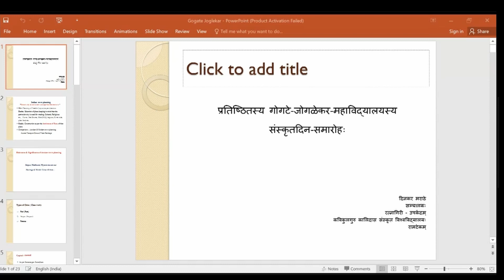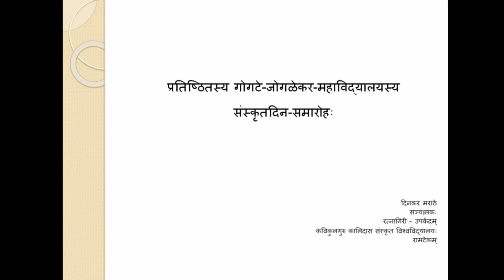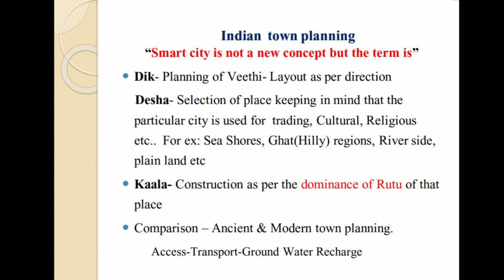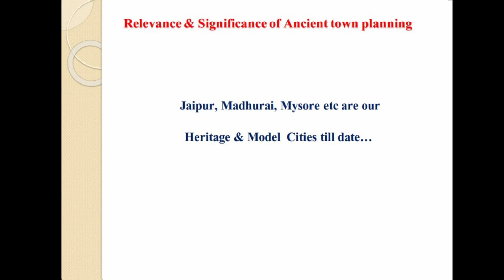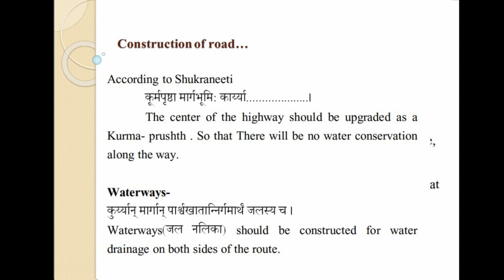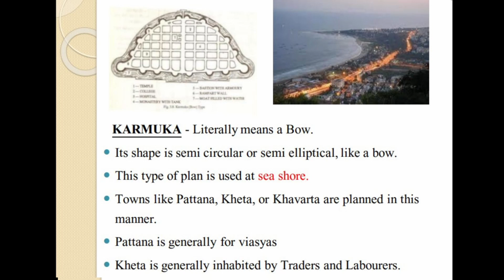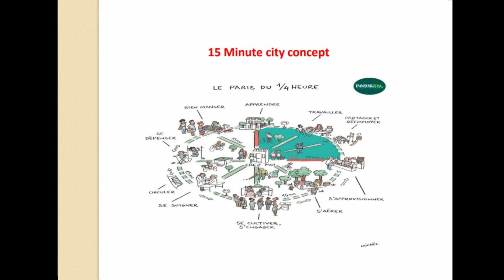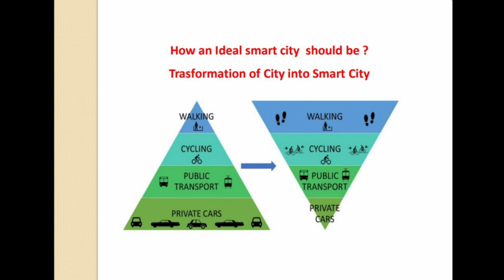Science in Sanskrit | Dr. Dinkar Marathe | Sanskrit Day 2021| Gogate Jogalekar College, Ratnagiri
गोगटे-जोगळेकर-महाविद्यालय:, रत्नागिरी
||संस्कृतविभाग: ||

🍀संस्कृतदिनसमारोहः 🍀 २०२१
 संस्कृतविभागस्य विद्यार्थि- विद्यार्थिनीनां सांस्कृतिक-कार्यक्रमा: सभाकार्यक्रम: च l

प्रमुखातिथि: -
डॉ. दिनकर मराठे-महोदयः (संचालक: , कविकुलगुरु: कालिदास -संस्कृत - विश्वविद्यालय: - रत्नागिरी-उपकेंद्रम् )

अध्यक्ष: - मा. प्र. प्राचार्य: डॉ. प्रफुल्लदत्त कुलकर्णी
गो.जो.महाविद्यालयः,रत्नागिरी

शनिवासरः १८/०९/२०२१